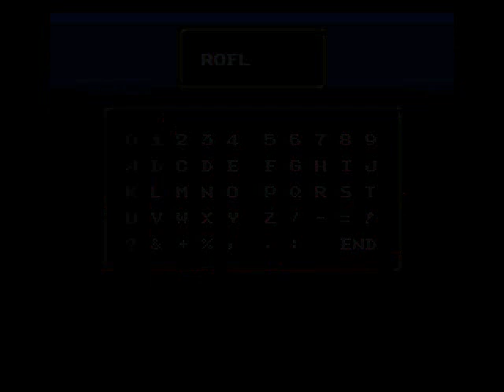#33 - Ogre Battle V: The March of The Black Queen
Top 50 Super Nintendo Games (U.S. Releases)